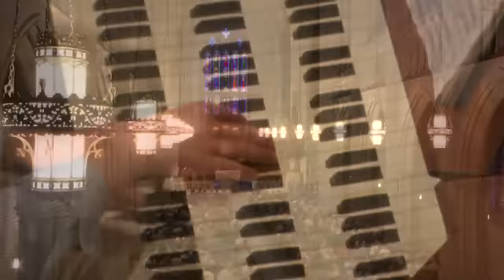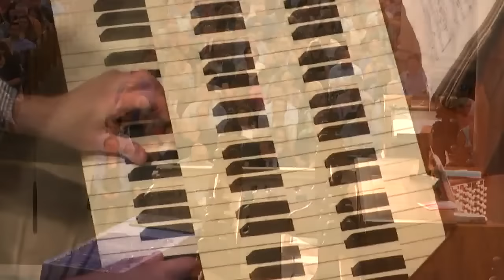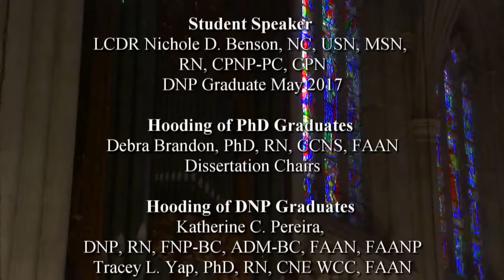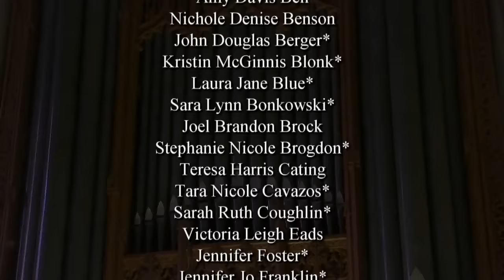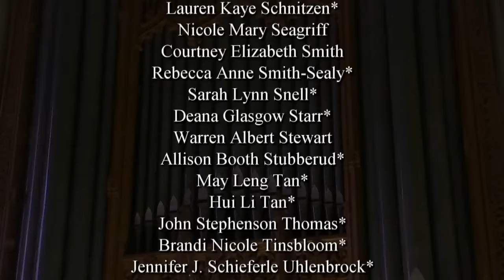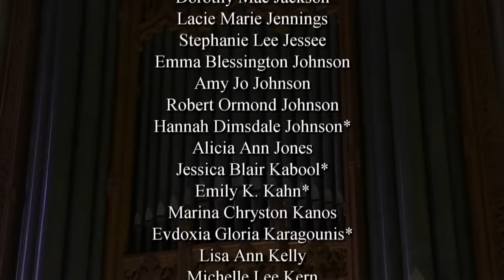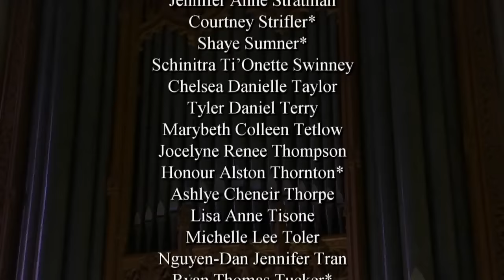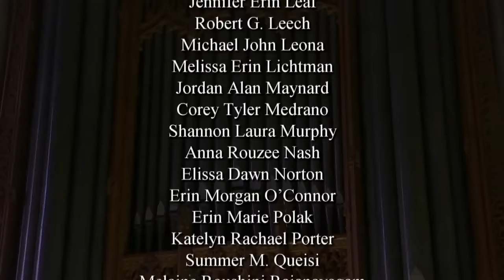2017 Duke School of Nursing Hooding and Recognition Ceremony